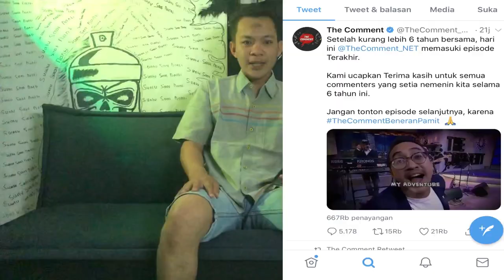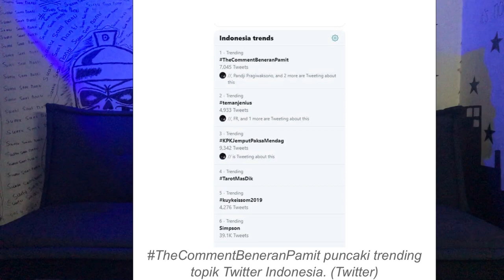Thecommentbeneranpamit The Comment NET TV Pamit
Beberapa hari ini, ada kabar yang menyebut NET TV ditimpa masalah. Beredar kabar PHK massal, meski kemudian dibantah karena mereka menawarkan karyawan mengundurkan diri sukarela.

Kini, salah satu program dalam televisi tersebut pamitan. Program ‘The Comment’ yang diisi oleh Danang dan Darto itu hari ini jadi episode terakhir.

“Setelah kurang lebih 6 tahun bersama, hari ini @TheComment_NET, memasuki episode Terakhir. ⁣Kami ucapkan Terima kasih untuk semua commenters yang setia nemenin kita selama 6 tahun ini. Jangan tonton episode selanjutnya, karena TheCommentBeneranPamit,” tulis mereka di Twitter.

‘The Comment’ merupakan program talkshow yang menghadirkan bintang tamu selebriti. Terakhir, mereka juga pamer di Twitter, setelah berhasil mengundang Raisa ke acara tersebut.

Tak sedikit yang memberi komentarnya dalam kicauan pamitan tersebut. Sebagian besar mengucapkan terima kasih, hingga tak sedikit juga yang sedih.

“Please jangan pamit beneran wahai Abang @danangpostman n @imamdarto karena kami masih butuh hiburan yang garing tapi menghibur abang abang” tulis netizen.

“Mau nangis the comment itu beneran definisi komedi tanpa harus ngehina ada body shaming orang lain, thankyou tayangannya selama ini, thankyou mas danang dartooo,” tulis lainnya.